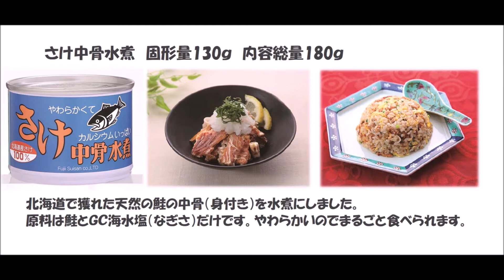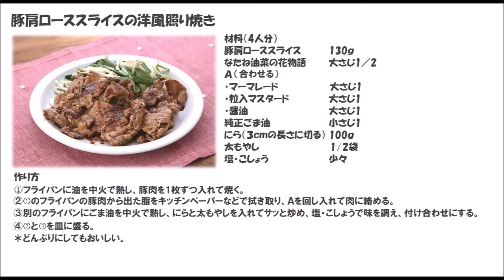20 22_豚肩ローススライスの洋風照り焼き